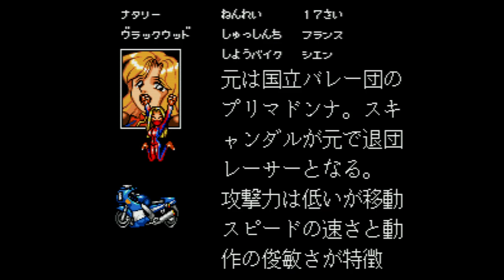Super Mad Champ - Super Nintendo Entertainment System - Intro & Title Screen